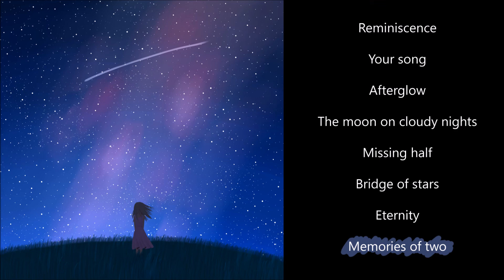painted coda - Eternity (full album stream)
1. Reminiscence 00:00
2. Your song 01:28
3. Afterglow 13:21
4. The moon on cloudy nights 17:47
5. Missing half 21:12
6. Bridge of stars 28:15
7. Eternity 33:47
8. Memories of two 45:53